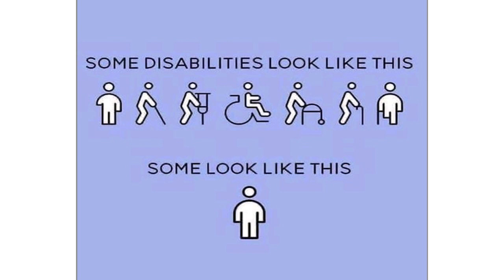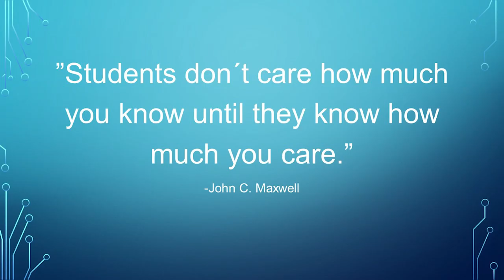Stop often enough to be able to see the unseen | Jukka Sinnemäki | TEDxUdvarhely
Jukka describes himself as a “risk-taker”. This attitude has led him to focus on children ́s community capacities, personalities, identities and general health / holistic wellbeing. From the moment a 9th-grade girl knocked on his office door and gave him a beautiful oil painting she has made herself as a “sorry”, Jukka left the school structure behind and focused on children´s personalities and identities. He wanted to help them to live the ideas, “life is worth living and no one can stop me and I can dream as big as I want to and yes, I am willing to work hard”. Jukka Sinnemäki is a Class Teacher at the Jyväskylä Christian School in Finland. In 2002 he received his Masters of Education. He studied two spring semester’s at the Teacher Training College in Kecskemét, Hungary. In 2005 he finished the Principal Preparation Programme, University of Jyväskylä. He gratuated 2014 from the Faculty of Humaties receiving MA. He finished a degree of Specialist Qualification of Product Development.
Jukka has 20 years experience from the teaching field. He describes himself as a risk taker, his motto is “learning happens when you see the unseen in every child”. He left the traditional school hierarchies behind and focused on children ́s community capacities, personalities, identities and wellbeing. He wanted to help children to live their own ideas. Jukka has been able to involve children and parents in projects that consider the child from a holistic perspective The biggest change that he has seen in his work is that children really enjoy coming to school. This talk was given at a TEDx event using the TED conference format but independently organized by a local community.